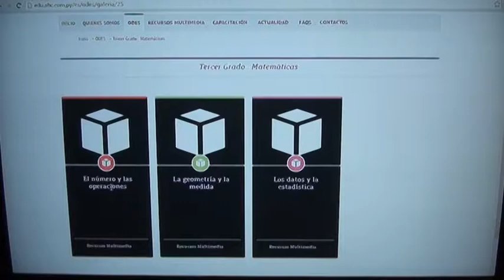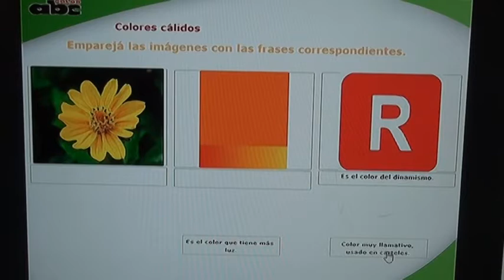ABC Color presenta su Aula Digital